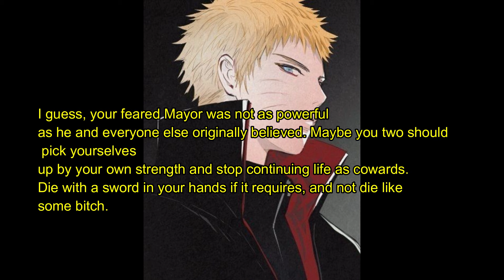Naruto: The Hunter Eps 2